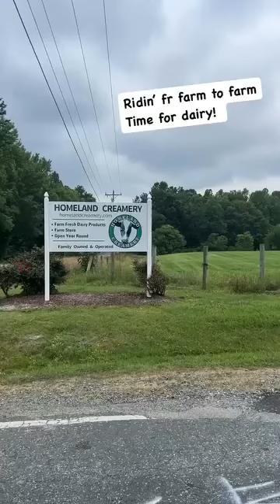Homeland Creamery Ice Cream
Homeland Creamery Ice Cream...nothing better!